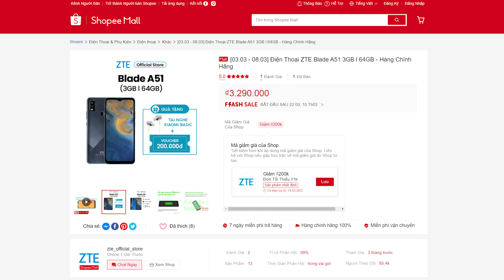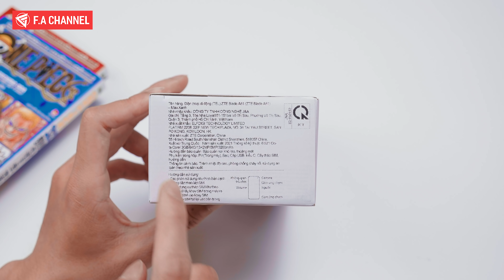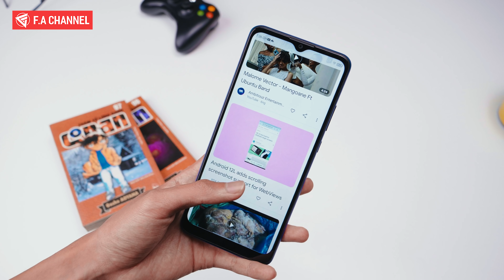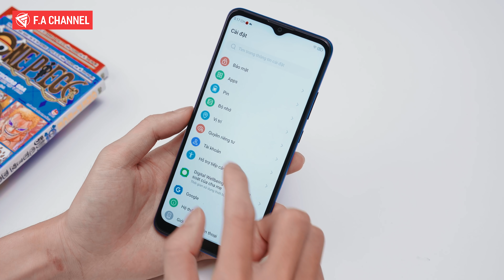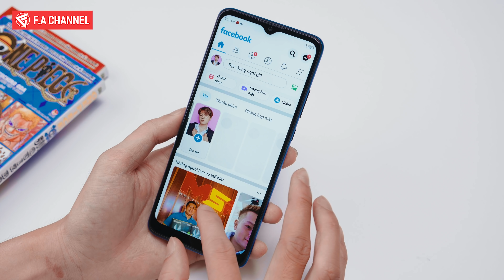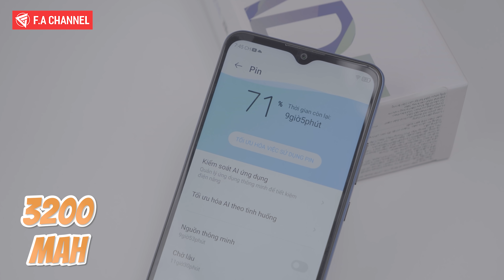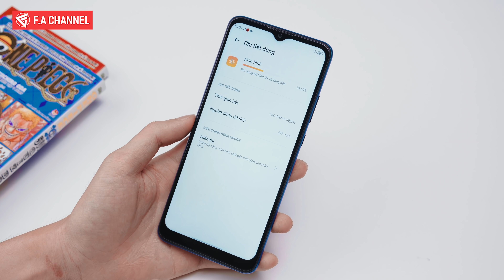Đập Hộp ZTE Blade A51 Chưa Đến 3 Triệu, Liệu Có Ăn Được Xiaomi, Realme?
Đặt ZTE Blade A51 Trên Shopee Giá 2790K + tặng tai nghe Xiaomi Basic